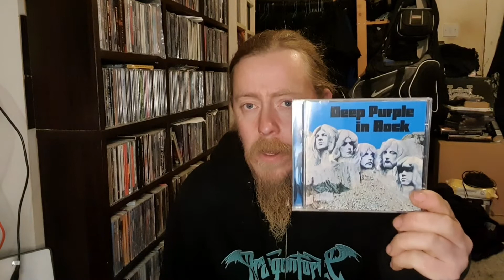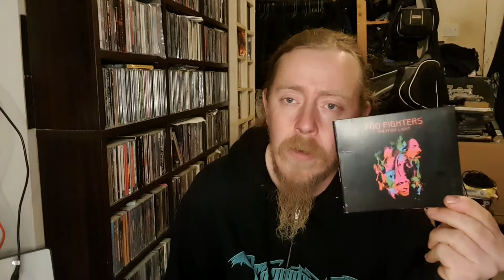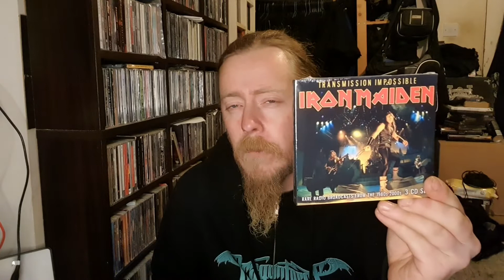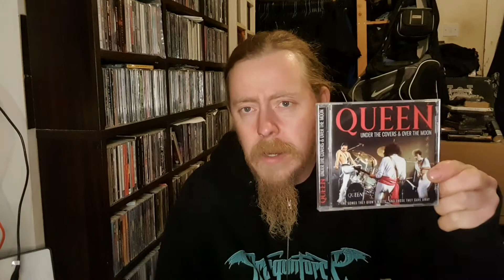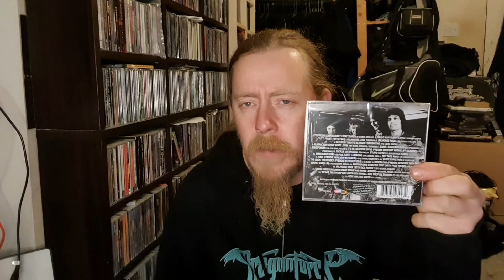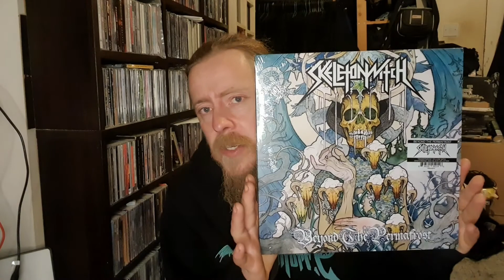Latest Haul 13th February 2022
My lastest haul 13th February 2022